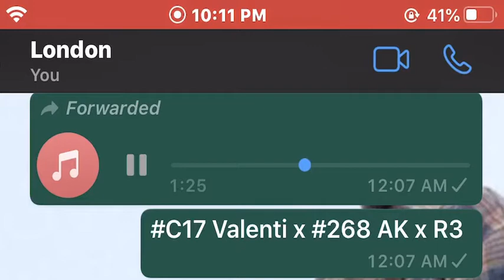C17 Valenti x #268 AK x R3 (Preview) Trades